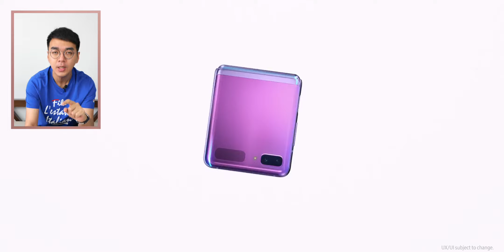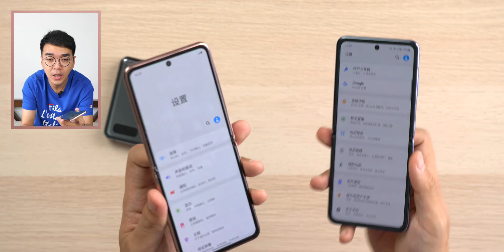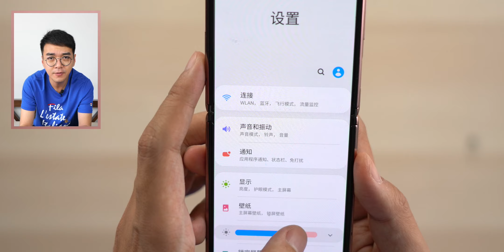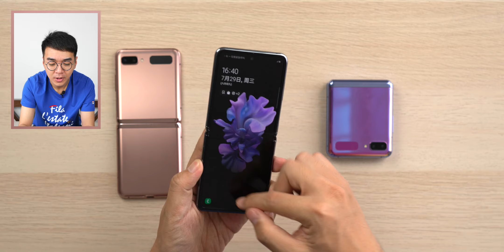三星Z Flip 5G体验：一万二的土豪/小姐姐专供机型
这款机器真的精致，应该是三星最精致的机型了，折痕还在，在乎的人还在乎，无所谓的人依然无所谓。微博：钟文泽